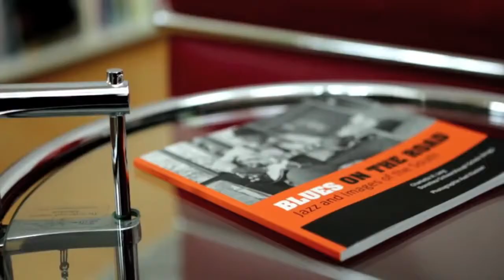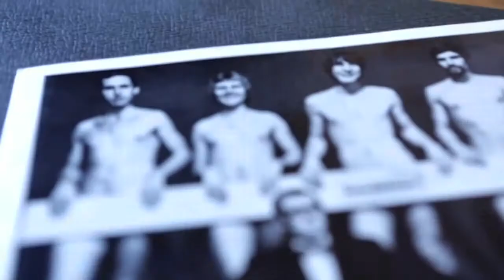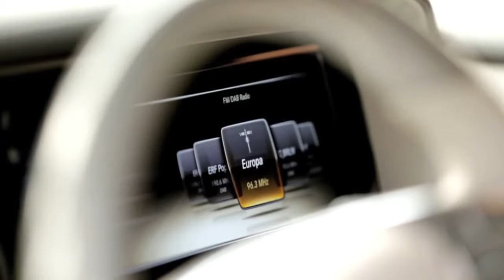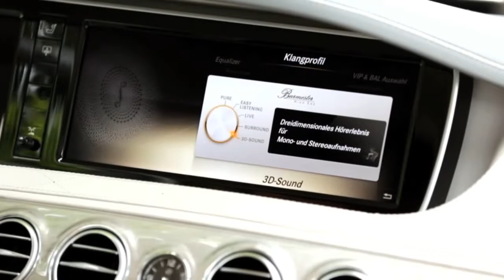2014 S Class Burmester High End 3D Surround Sound System